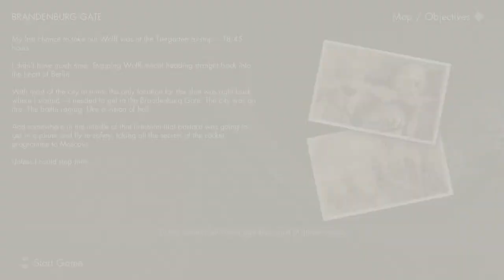Sniper Elite 2 - Brandenburg Gate | Killed Wolff While He Was Escaping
Sniper Elite V2 is a third-person tactical shooter stealth video game developed and published by Rebellion Developments in 2012. It is the sequel to its 2005 predecessor Sniper Elite, which takes place in the same time frame and location—the Battle of Berlin in April–May 1945—but with an altered narrative. The game's story follows an American Office of Strategic Services officer who must capture or eliminate the scientists involved in the German V-2 rocket program while the Red Army invades. A sequel named Sniper Elite III was released in 2014.

The main character is Lieutenant Karl Fairburne (Tom Clarke-Hill), an American OSS officer and skilled sniper who is inserted into Berlin in 1945, during the final days of World War II. It references Operation Paperclip and its predecessor Operation Overcast, the plan by the USA to recruit the scientists of Nazi Germany. Fairburne comes up against both Nazi and Soviet opponents as he tracks key individuals involved with the development of the V-2 ballistic missile.

The campaign begins with Fairburne sent into Berlin to first assassinate German Major-General Hans von Eisenberg who was attempting to defect to the Soviets. Shortly after, he is given the mission to eliminate Doctor Gunther Kreidl, a Nazi scientist who is being led out of the city in a convoy. After laying an ambush, Fairburne escapes with the doctor's personal documents revealing further information about the V-2 rocket program including the location of other scientists. As the only American within the region, he is sent to the outskirts of the city to infiltrate a V-2 production facility in search of another scientist, Dr. Schwaiger. While the scientist is absent, Fairburne learns that he originally made plans to defect to the United States, before sabotaging and escaping the facility. US intelligence then sends him into Opernplatz where the Soviets are in full invading force. As the Soviets and Germans engage one another, Fairburne slips by and saves Schwaiger from being executed by Nazi officers after his plans to defect were discovered. However, in the ensuing firefight, Schwaiger is mortally wounded and in his dying words states that "Wolff has a plan" and the unknown word "tabun". Following these events, Fairburne continues to track and eliminate the remaining scientists, assassinating Doctor Müller in his command tower during a series of bombing raids on the city.

With no location of the V-2 launching site, Fairburne infiltrates and searches the Soviet HQ. There he finds that documents revealing that tabun is actually a nerve gas that is to be carried by the V-2 rockets. As a last act of revenge the remaining scientist Doctor Wolff intends to launch them at London. With only the information that location is somewhere outside Berlin, Fairburne goes to Wolff's offices within the city to find more information. However, by the time he arrives the office has been already destroyed, yet Fairburne is able to find a ripped notebook and learns that Wolff is about to escape from an airfield. Fairburne retrieves a map detailing V-2 storage facilities and sets out to destroy the rockets before they can be launched. He arrives at the launch site with minutes until launch. After destroying the rocket, and with only Wolff left, Fairburne goes back to the Brandenburg Gate, where he had assassinated von Eisenberg few days earlier. Fairburne climbs on top of the structure and, as Wolff is about to escape in a car, shoots and kills Wolff, causing the car to lose control and flip over. Fairburne remarks that World War II is over but the Cold War has just begun, in which he has acted as the first soldier.